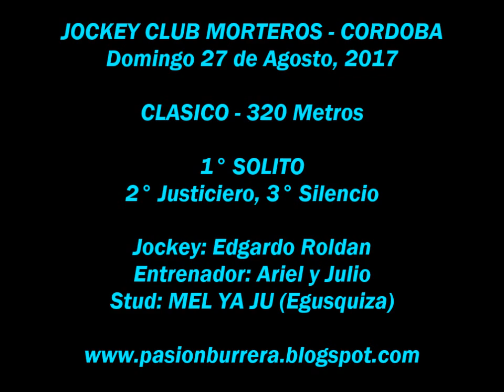Solito, Morteros (27-08-17)